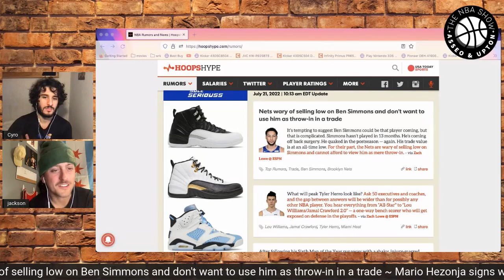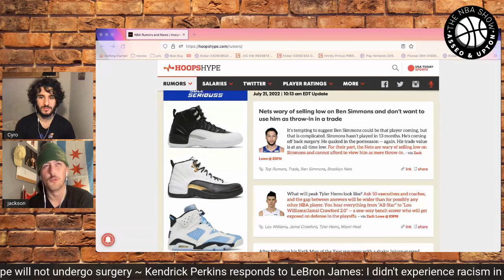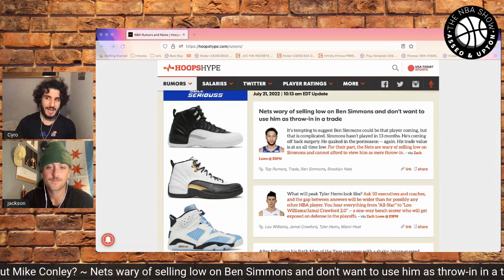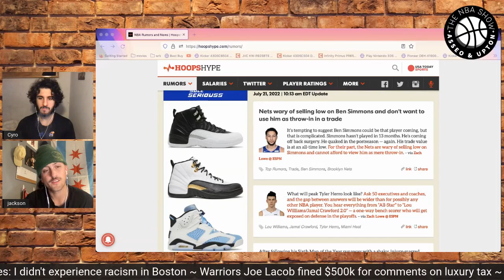Kevin Durant Is Not Going To Be TRADED | The NBA Show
At this point all signs point to the fact that Kevin Durant might remain with the Brooklyn Nets.

This is a conversation from The NBA show brought to you by Cyro Asseo & Wil Upton, regarding every facet of the NBA, LIVE Monday through Friday at 10:30 AM ET - 11:30 AM ET.